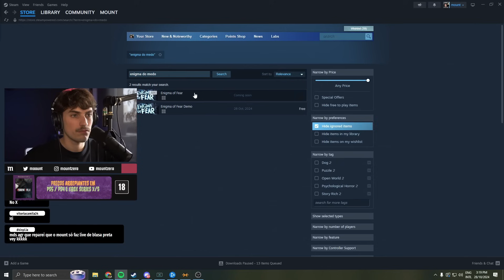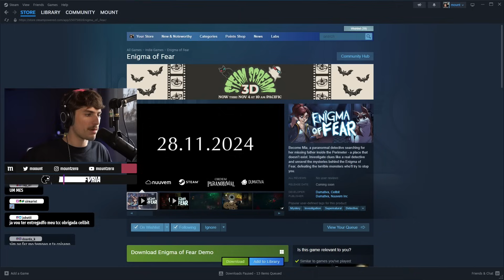MOUNT REAGINDO AO TRAILER DE ENIGMA DO MEDO | mount cortes